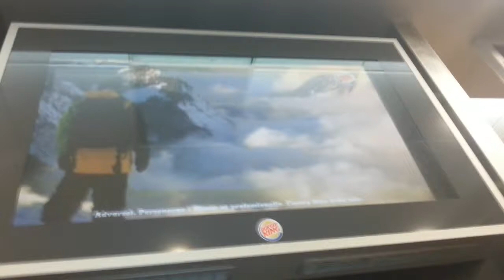JEG GAGGER EN CHEESEBURGER! - Vlog #1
Det vil virkelig være en stor hjælp hvis du gad "LIKE" videoen og måske dele den med dine venner hvis du syntes den er awesome! :-)

Du er altid velkommen til at komme med idéer til nye spil og andre ting der kan laves noget sjovt ud af! :-D

 - Benja is out!